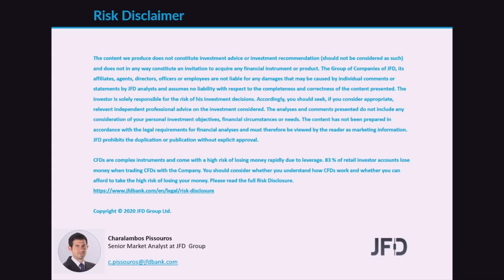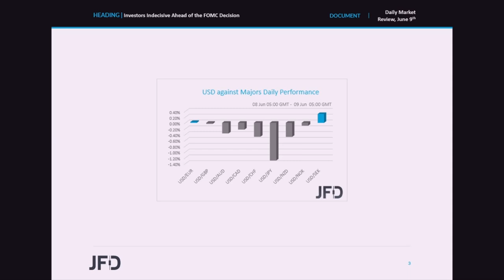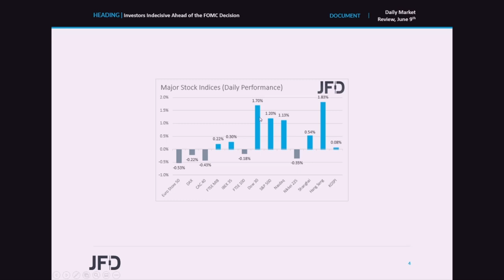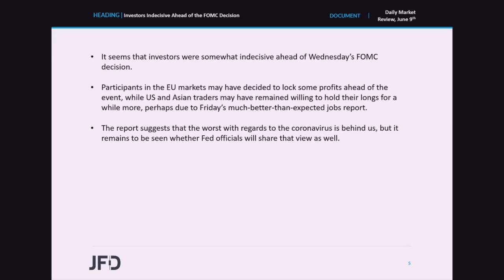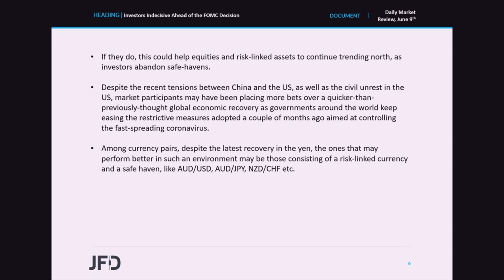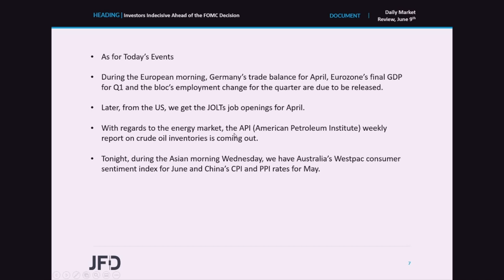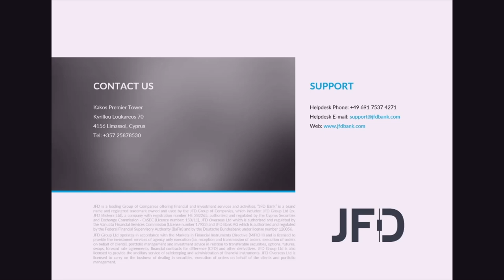Daily Market Review: Investors Indecisive Ahead of the FOMC Decision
Most major EU indices traded lower on Monday, but the US ones traded in the green, perhaps as US participants held their longs for a while more after the much-better-than-expected US employment data for May. Overall, it seems that investors are reluctant to assume a clear direction ahead of the FOMC decision, due to be announced tomorrow.